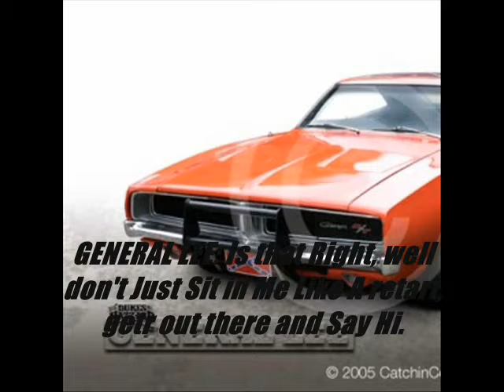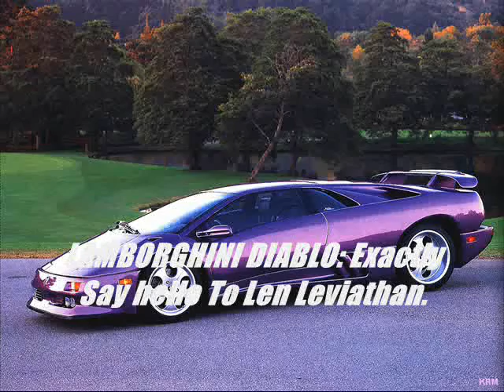General Lee vs. Lamborghini Diablo Part 4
Lee and Jerry Are racing through Upstate New York until they meet up with Kuki Sanban a old friend of Jerry's from the Codename Kids Next Door Years. However their conversation is halted when Lee sneaks up from behind the two of them and sounds off his horn. Jerry responded with a slam on the hood replying "Scrap Heap." Things got worst when an old rival of Lee's came parking up to them, and how Jerry finds out that he is going to be racing his own little sister.